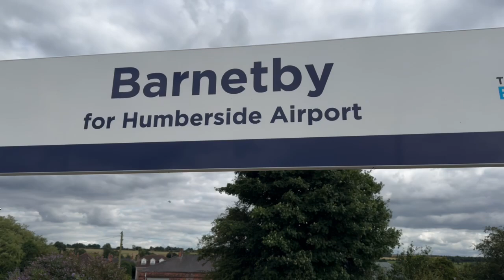Train spotting at Barnetby Station 22/7/2024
Me and my brother met up at Barnetby Station to film trains.
Trains that passed.

FREIGHT
Santon Fot
Kingsbury oil storage
Biomass Drax CEGB.
Shell Jarrow
And Coal train

PASSENGER
Lincoln train
Liverpool lime street